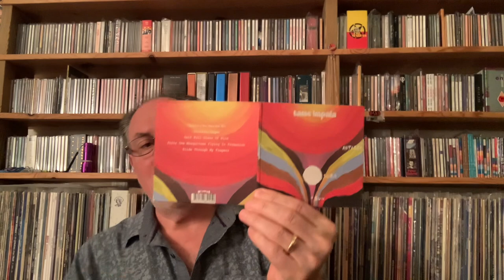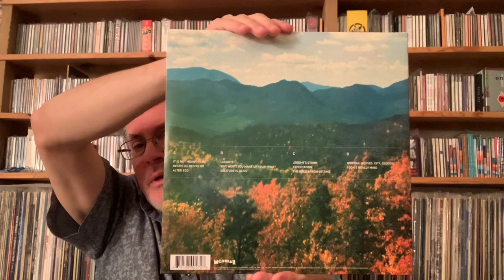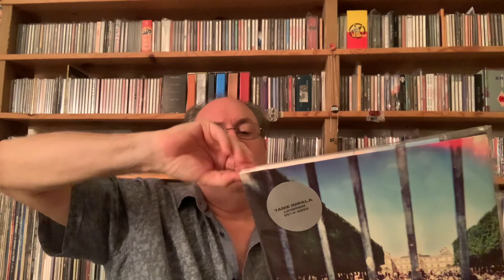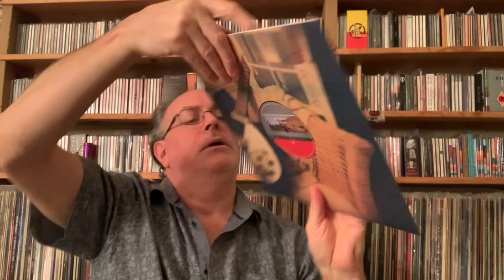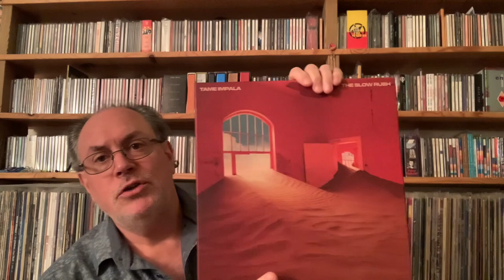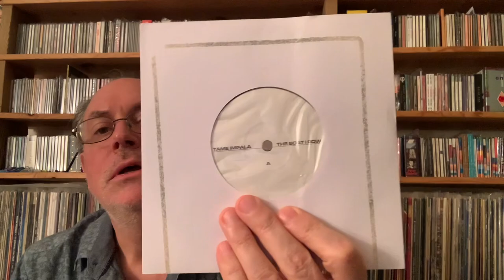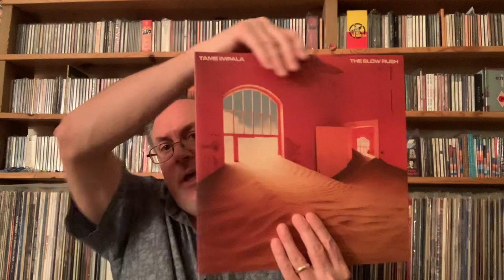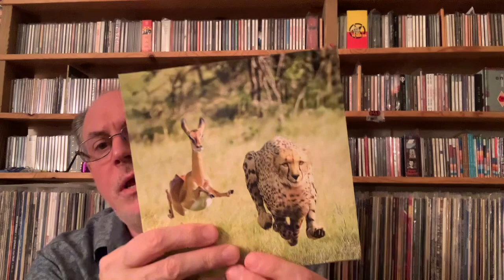Tame Impala - a new collection.